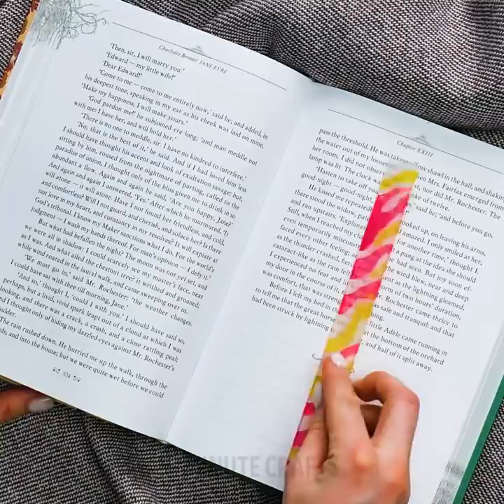29 CREATIVE YET SIMPLE RESIN DIYS AND CRAFTS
HOW TO CREATE A JEWELRY COLLECTION

If you have never tried to make crafts from epoxy resin or polymer clay, it’s time to start! Try to make beautiful crafts that you can use to decorate phone cases, make jewelry or even Christmas ornaments. The coolest thing is that there is no need to have crafting skills - all the tutorials are extremely easy! One more advantage is that there is no need to buy an expensive tool - you will need silicone molds and epoxy resin to create amazing accessories!  If you have never tried to make crafts from epoxy resin, it’s time to start!
I love to make jewelry at home as I can express my creativity and make something that suits my wardrobe. You will love the look of epoxy jewelry! Besides, you can make awesome gifts for your family! You will learn how to make beautiful bracelets and earrings to your friends. Believe me, it will be difficult to stop making bracelets as this process is easy and cool. Another cool idea is to make various pendants with natural flowers inside. Besides, you can replace flowers with beads, glitter or anything else. Take a silicone mold and pour some resin, gently place a flower and let dry.
If you want to make a special gift for your friend - a customized phone case, we have a perfect idea for you! Unicorns are very popular this year and you can make an adorable phone case with a unicorn. You will need a silicone mold to make an adorable unicorn that will decorate your phone case. Isn’t it cool?

TIMETAMPS:
00:09 Phone case with a unicorn
01:51 DIY Sparkling bracelet
02:30 Epoxy resin pendant
04:24 Epoxy resin Christmas ornaments
06:11 Polymer clay roses